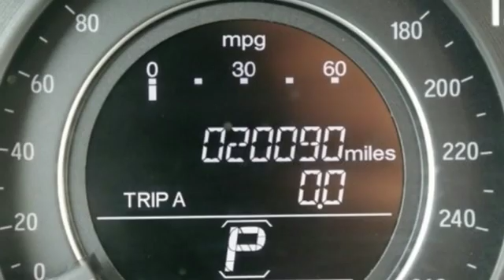Certified 2016 Honda Accord Sedan West Palm Beach Juno, FL HR3987 - SOLD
Year: 2016
Make: Honda
Model: Accord Sedan
Trim: LX
Engine: 2.4L 16-Valve DOHC i-VTEC I-4 Engine
Transmission: Automatic
Color: Lunar Silver Metallic
Interior: Unknown
Mileage: 20089
Stock #: HR3987
VIN: 1HGCR2F30GA071690
This 2016 Honda Accord Sedan LX is proudly offered by Ed Morse Honda This 2016 Honda Accord Sedan comes with a CARFAX Buyback Guarantee, which means you can buy with certainty. You could spend more on fuel each month than on your vehicle payments, so why not consider one with exceptional fuel economy like this 2016 Honda Accord Sedan. In addition to being well-cared for, this Honda Accord Sedan has very low mileage making it a rare find. More information about the 2016 Honda Accord Sedan: The Honda Accord is very popular in the mid-size segment, continually selling at the top of a very competitive class. Prime competitors for the Accord include the Toyota Camry and the Nissan Altima. The Accord is a solid value, even in its humblest configuration. With its capable and sophisticated chassis, the Accord can feel quite luxurious when properly optioned. This versatility allows it to be either a spacious alternative to many economy cars or a less expensive alternative to many luxury cars. There is even a stylish coupe available with performance to match its already stellar platform. Interesting features of this model are wide variety of configurations available, Interior space, powerful and efficient drivetrains, and class-leading resale value

Address:
3790 West Blue Heron Boulevard